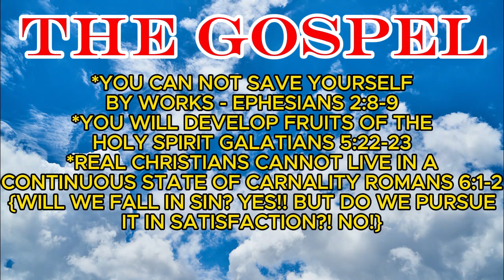🤯😮‍💨HUGE 9PT SAFE HEAT PROAM 3V3 DEFENSIVE IQ W💪🏾